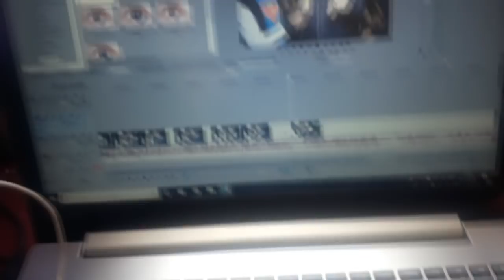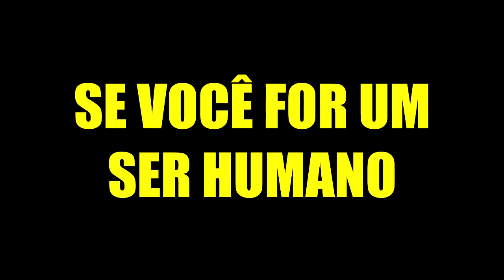Baile do Dj Vitinho / QUIOSQUE MINEIRO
Neste vídeo registramos o baile do Dj Vitinho Musicas.
Evento realizado em santa luzia, evento com muita gente bonita e muitas atrações tocando o melhor do Funk e do pagode.